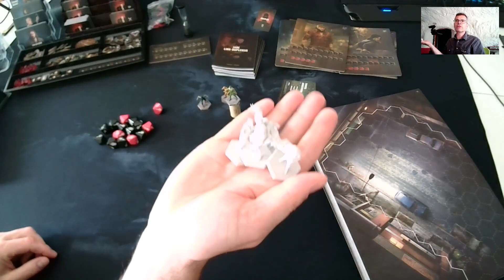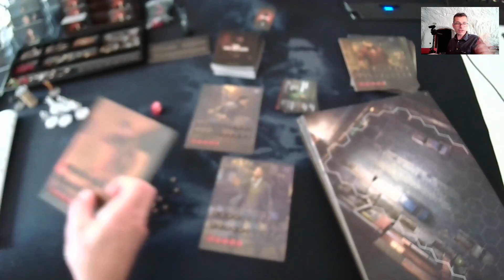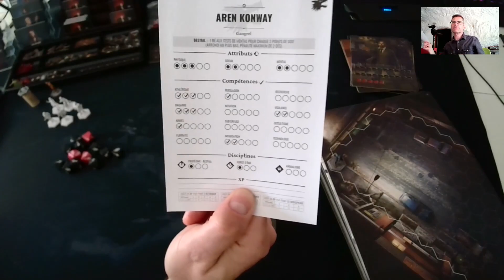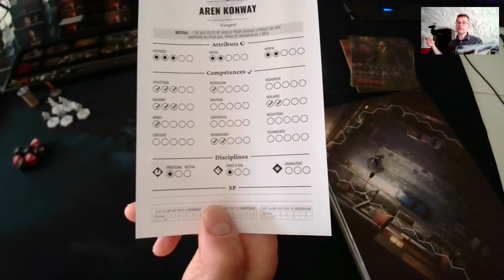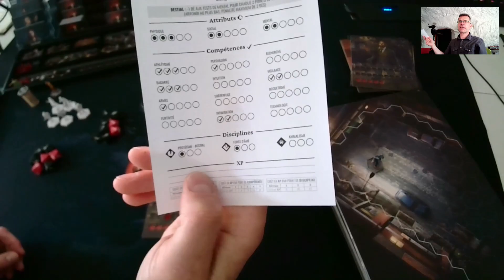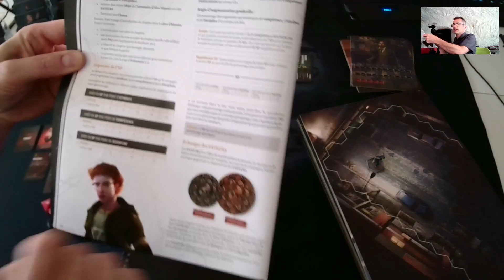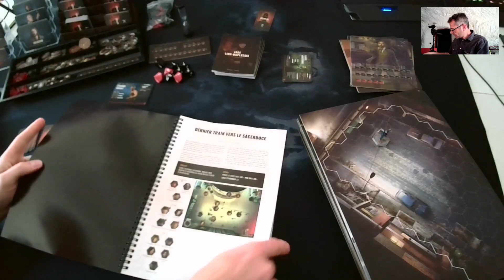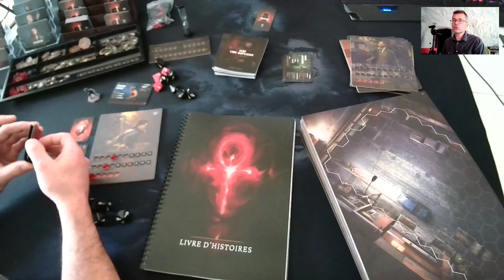VAMPIRE LA MASCARADE CHAPTERS - Découverte des règles 2/6